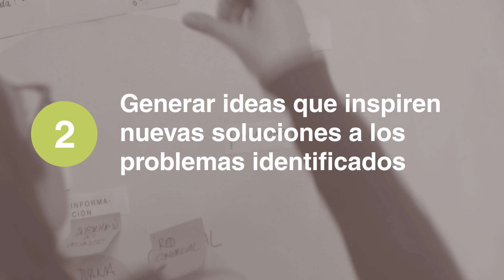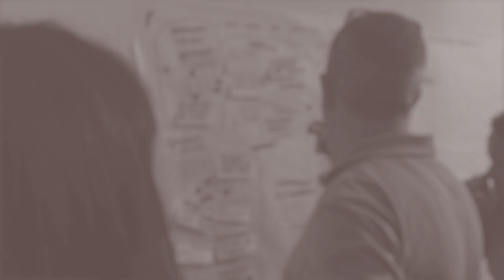El proceso de investigación cualitativa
En Cactus creemos en las personas como energía para el cambio. De las personas nace el conocimiento y la información que necesitamos para mejorar empresas, servicios y productos, es decir, para cambiar lo que nos rodea y mejorarlo. Esa es nuestra visión del mundo y para ello, creemos que hay que trabajar con las personas.

¿Qué es eso de trabajar CON las personas?

Existen varias perspectivas para trabajar en investigación generativa que, aunque puedan parecer semejantes, tienen matices muy diferenciadores que cambian todo un proceso de trabajo.

Existe la perspectiva de investigar y diseñar PARA las personas. Esta perspectiva es la más extendida actualmente. Se trata de un trabajo que es liderado por expertos y diseñadores que recopilan y trabajan en base a información sobre las personas, por ejemplo, sobre las necesidades o tendencias de uso de servicios públicos en una comunidad. Esta información sirve a los expertos para proponer soluciones a los problemas.

Hay otras perspectivas de investigación que van un poco más allá y además de trabajar en base a información sobre las personas, los expertos también interactúan con ellas para construir la información entre ambas partes.

Y una última perspectiva -que creemos la más avanzada- trata de investigar y diseñar con las personas, donde éstas, en forma de equipos o comunidades, están implicadas directamente en el proceso de diseño de productos o servicios, como expertas en sus propias experiencias y en el problema que se está resolviendo. Las personas aquí desempeñan un papel central, siendo diseñadores y no sólo objetos de investigación.

En Cactus creemos que el futuro es que que las personas (consumidorxs, usuarixs o ciudadanxs) puedan diseñar lo que necesiten.❤️🌵

Hemos preparado un breve vídeo que muestra nuestra forma de trabajar, esperamos que os guste. 😉